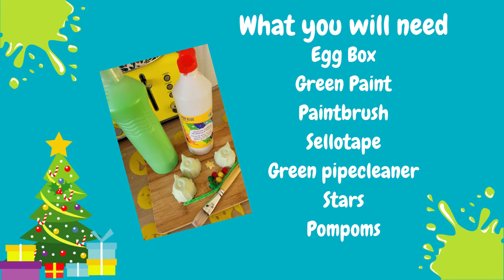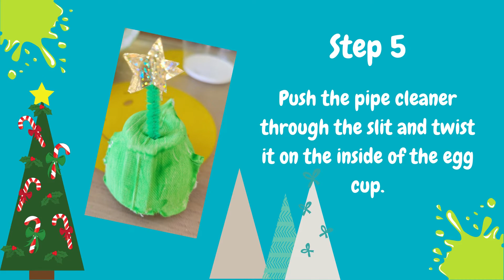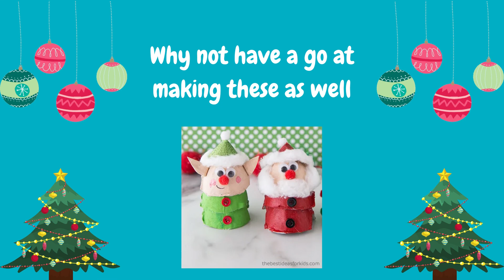Kids' Dens Winter Craft wk 5